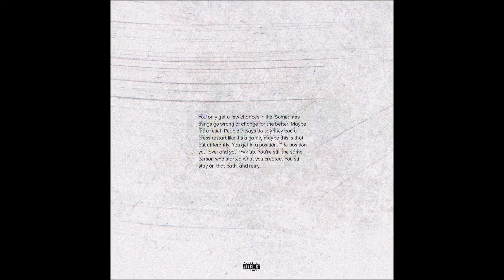iayze - "Jace Powers (Interlude)" OFFICIAL VERSION